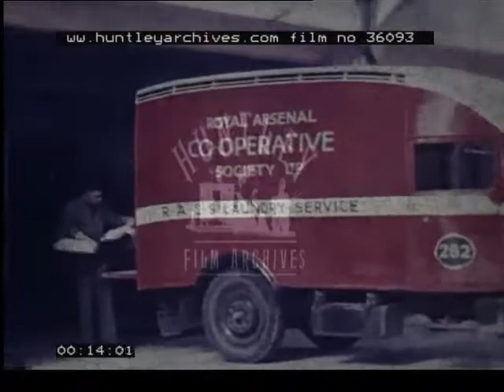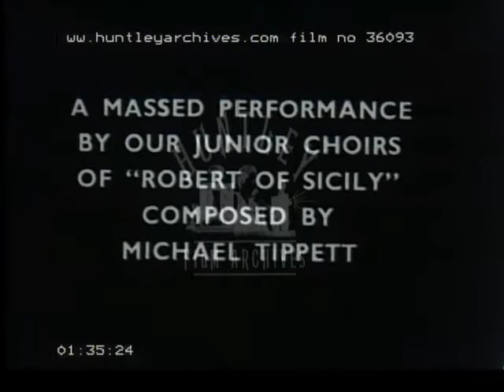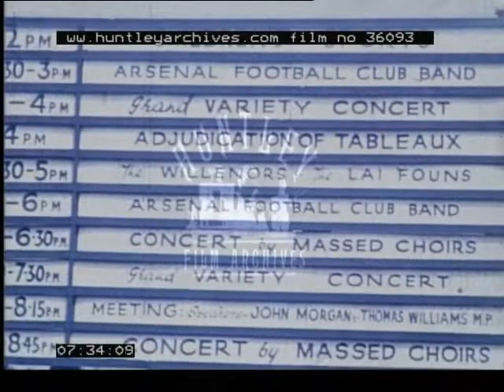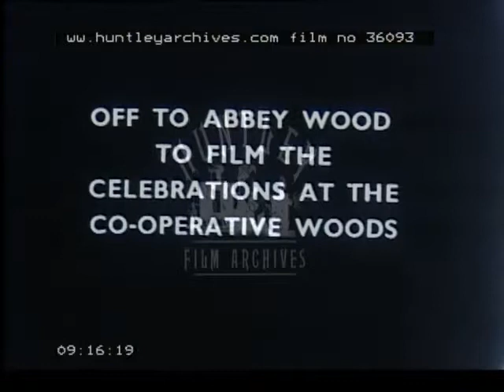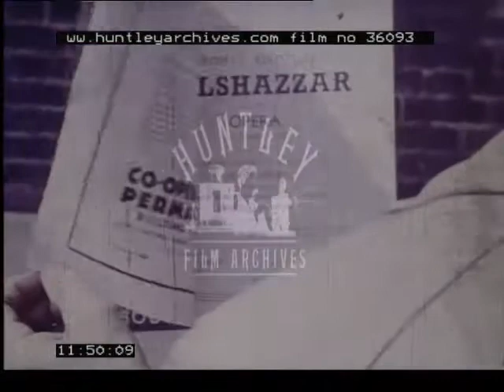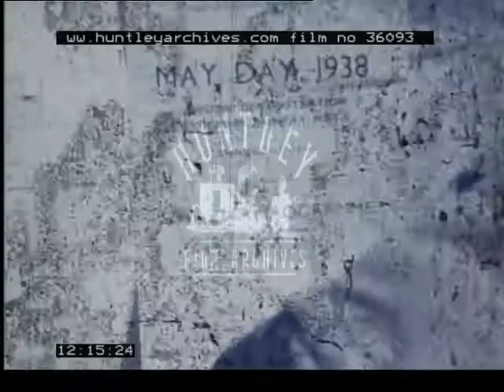Amateur home movie of activities of the Royal Arsenal Co-operative Society, 1930's - Film 36093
Amateur home movie of activities of the Royal Arsenal Co-operative Society. Mostly in colour. Pre- war co-op movement.